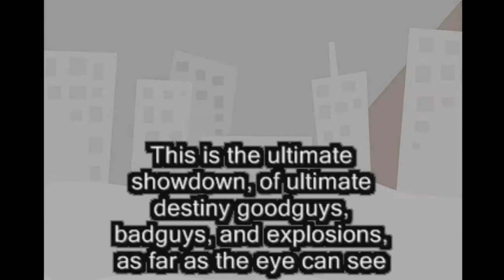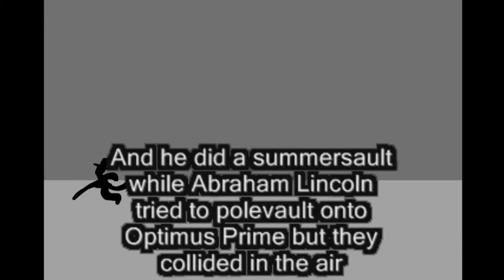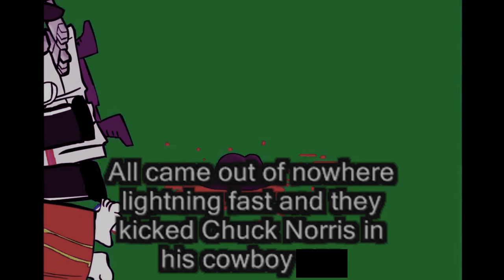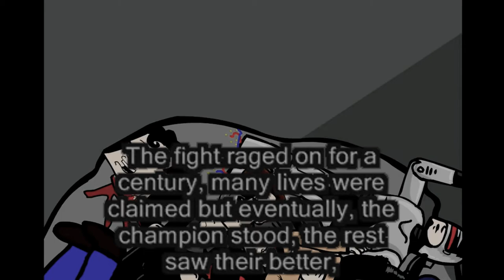The Ultimate Showdown of Ultimate Destiny - Otamatone Cover [Extended]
Today, I'm going to be extending the Otamatone version of The Ultimate Showdown of Ultimate Destiny by TheRealSullyG